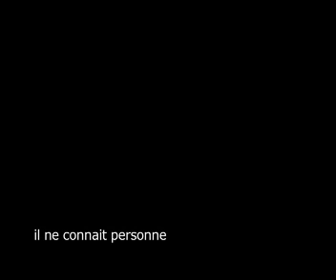bande annonce electronic city de falk richter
bande annonce du collectif MxM pour le festival temps d'image ferme du buisson 2007